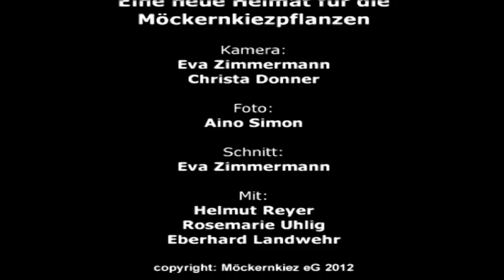Eine neue Heimat für die Möckernkiezpflanzen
Im November 2011 fand eine große Pflanzenaktion auf dem Baufeld des Möckernkiez statt -- viele Mitglieder der Genossenschaft haben Pflanzen ausgegraben und mit nach hause genommen. Drei neue Heimatorte für die Pflanzen stellt dieser kleine Film vor.